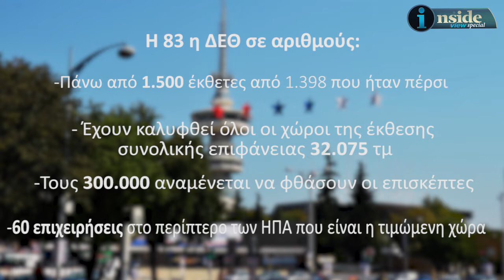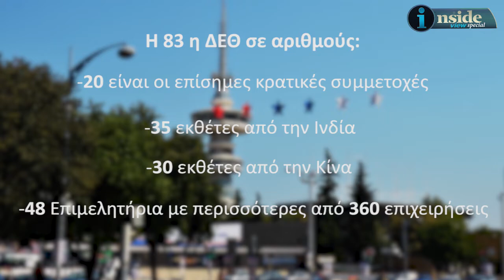INSIDE VIEW SPECIAL: ΔΕΘ 2018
Ανοίγουν το Σάββατο οι πύλες της 83ης Διεθνούς Έκθεσης Θεσσαλονίκης που φέτος αποκτά ξεχωριστή σημασία καθώς πρόκειται για την πρώτη διοργάνωση μετά από οχτώ χρόνια Μνημονίων αλλά και με συμμετοχές ρεκόρ. Το insider.gr σας παρουσιάζει τα βασικά σημεία της φετινής ΔΕΘ.